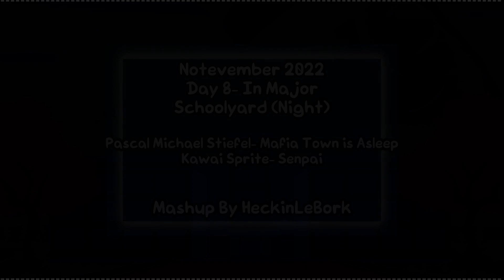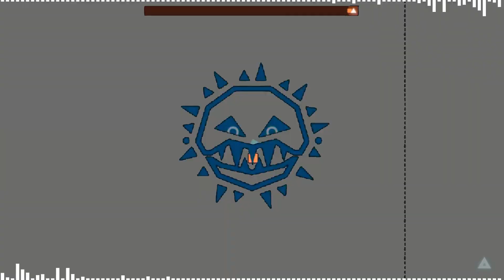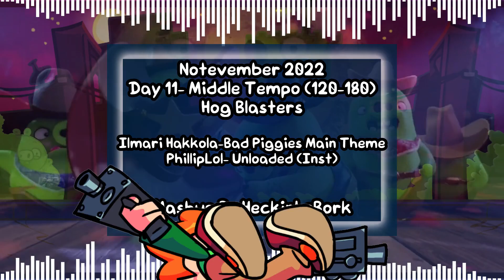Notevember 2022 [Days 8-14] | Mashups by HeckinLeBork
Managed to make the most out of some offso Themes
Enjoy the festivities friends!

0:00 Day 8- In Major
4:35 Day 9- YT Intro/Outro Themes
8:04 Day 10- Just Shapes and Beats
11:18 Day 11- Middle Tempo (120-180)
13:58 Day 12- Odd Time Signature
19:09 Day 13- Teminite
24:36 Day 14- Overused Songs

Bork Sprite by @akayo7235